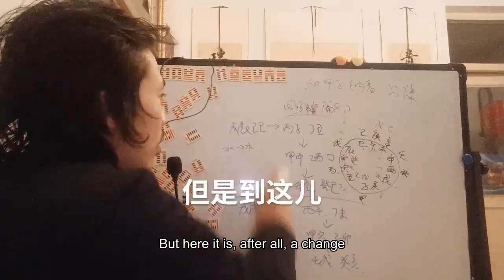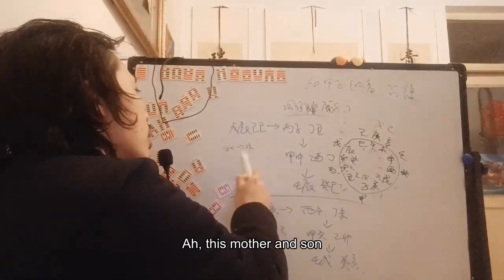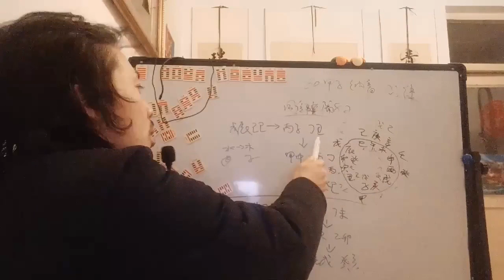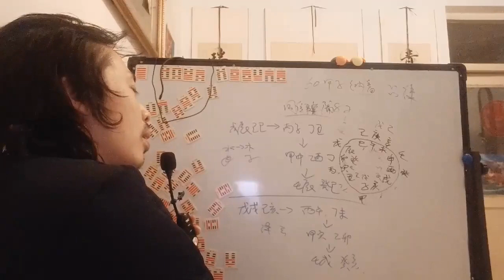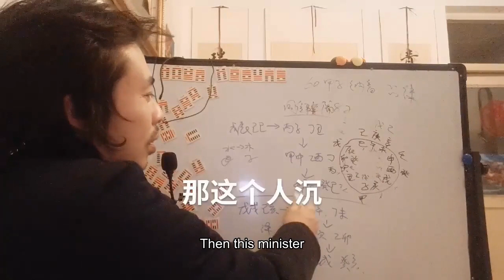涧下水泉中水常长流水丙子丁丑甲申乙酉壬辰癸巳年柱干支四柱学饮水思源泉Ravine water spring water often Changshui proson Ding Chou Jia She